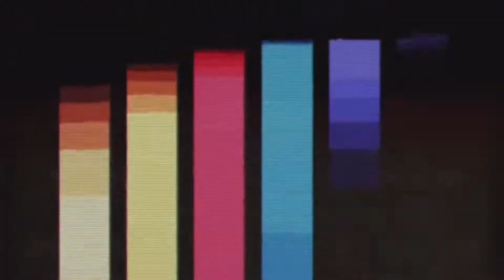iDKHOW - Absinthe (Live Multicam + Lyric Video)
What we have here for you today is just a simple live multicam video for one of the more deeper cuts from the EP, and fan favorite - Absinthe. Taken from 4 different fan-shot videos found right here on YouTube (all linked below), I used 2 older tour videos and 2 more recent ones, split em up to showcase the best parts from each recording, and synced them to the EP’s audio… which was not easy… like, at all.
Yes, like Sugar Pills, I did remove the backing vocals from the song… the awwww’s… and IMO, the song sounds so much better without them. I know most of you won’t agree. So… uhh… sorry.
I tried like hell to get around this terrible quality, but after reducing the transition effects, removing unused clips and recording in 4k, I’ve come to realize YouTube automatically strips a layer of clarity from these videos because it isn’t the first time I’ve seen this happen. So to help mask the worst parts I threw some VHS static over those particular scenes lol. I swear to god, if you watch the raw video file it looks so much better than this does. I’ll link a google drive to it so you can compare them, it’s literally night and day.

Later,

E//N

PS - HUGE THANKS to the original uploaders for filming their concerts, keeping a steady shot, and sharing the videos online. To see the 4 videos used here completely unedited, make sure to check out their channels linked below, and be sure to subscribe… they all have plenty of live iDKHOW footage.

• SOURCES

• LYRICS

Bring to me your sons and daughters
Cause absinthe makes the heart grow fonder

I don’t care what momma says
You wind me up, or you wind up dead

I don’t believe whatever this is
Until you burn all of the witches
I won’t believe whatever this is
Whatever they give you stop drinking it down

If I were you then I’d stop talking
Cause soon you’ll be a dead man walking

I hear voices
I see visions
These spirits
Are your prison

I do not own, nor claim to own anything presented in this upload. This video is not monetized, so any advertisements presented during its playback is from YouTube. This is strictly a fan-made edit, made for other fans, out of love for the music.